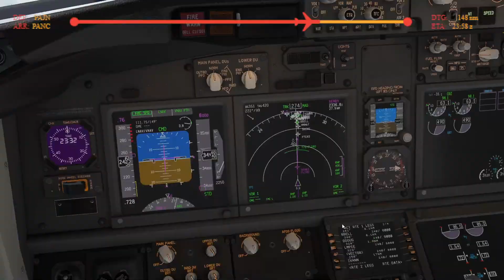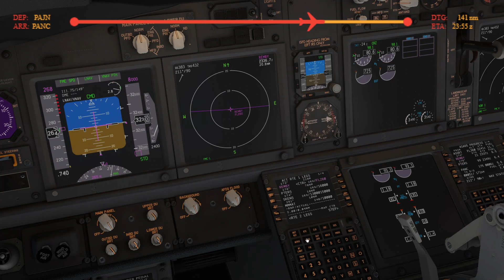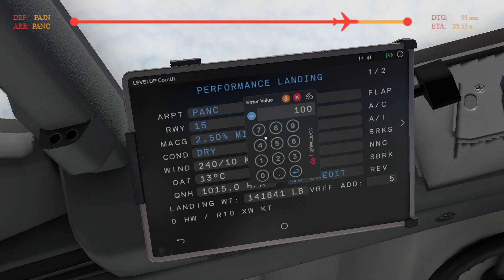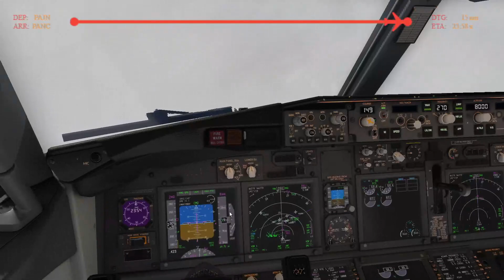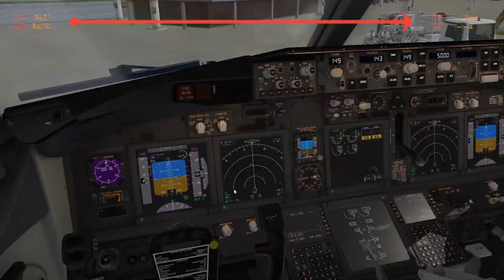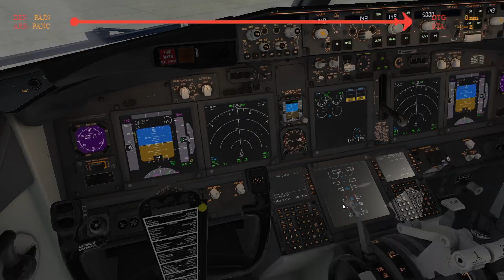I Seattle-Anchorage I Boeing 737-800 I Alaska 65 I Vatsim I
Part 2 of 2 of my Milk Run to Anchorage with some pretty harrowing weather into some of Alaska's Remote Airports.